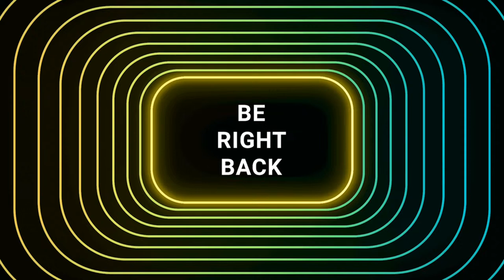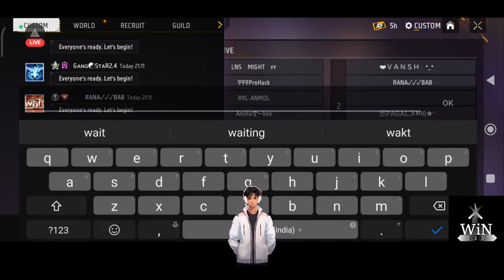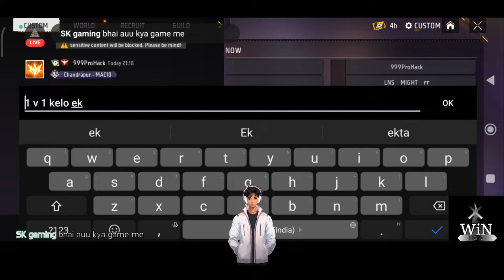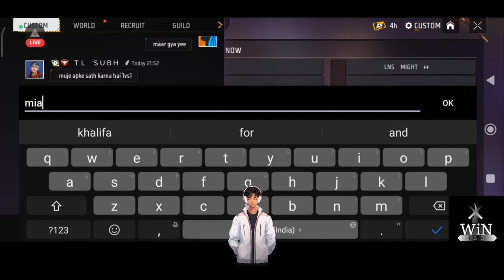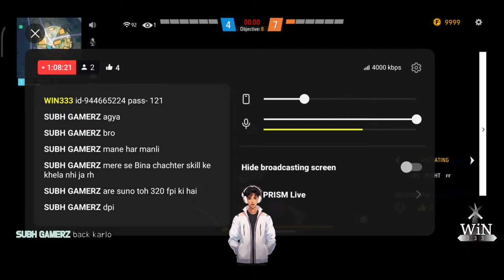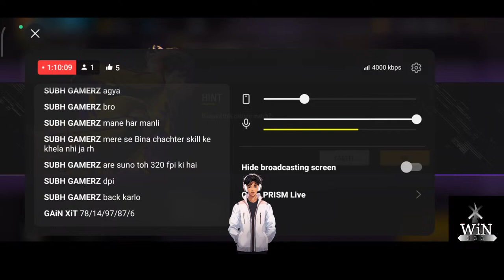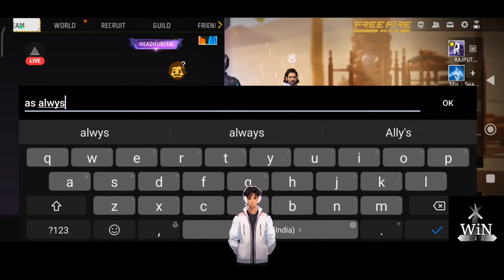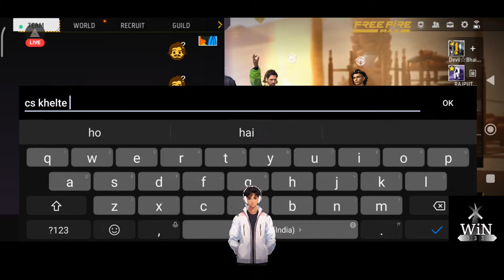LIVE🔴 :Guild Test🗿+Gameplay Reaction🔥+I'd reaction😍livecustom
WIN333
👀 VIRAL!(2

FREE FIRE SHORTS VIDEO || WHATSAAP STATUS

CONFIGURACIÓN PERFECTA para SAMSUNG A3,A5A6,A7,J2,J5,J7,S5,S6,S7,S9,A1 0,A20,A30,A50,A70

ɴᴀᴍᴇ=WIN333

free fire peak rush ɢᴀᴍᴇᴩʟᴀy free fireउः shorts, free fire shorts video,
free fire shorts ꜱᴏɴɢ